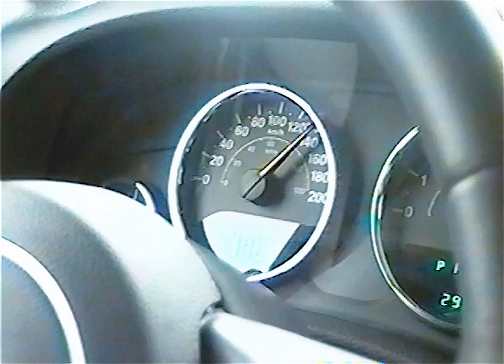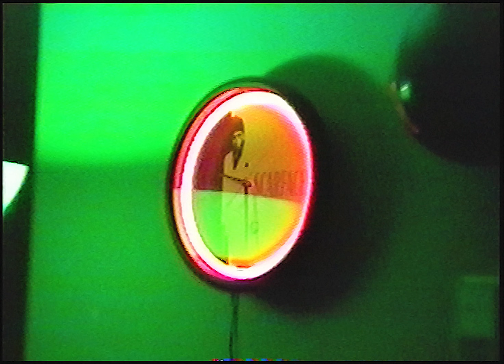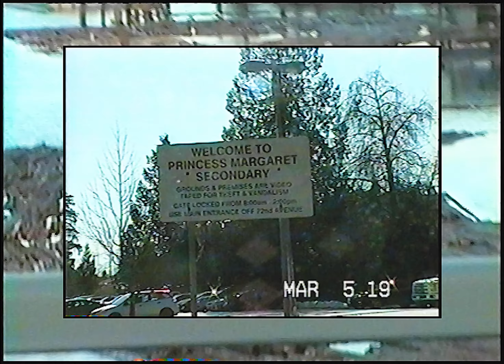Tru North - Jaande ft. E the 1st (Official Music Video)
Tru North - Jaande (Official Music Video)

Written by: Tru North & E the 1st
Produced by: Lukasbl
Mixed/Mastered/Engineered by: Tru North

MANUFACTURED BY/FOR THE COLONY

[Lyrics]

(Hook)
Jaande oh Jaande, pishaande pishaande
Jithey asi jaiye othe mamay saanu shaande

(Verse 1)
Bass vaje dooron, vihiyan de vichon nangan
Tu dhage 1 vaar, mai 3-4 vaari dhaga
Tu mange 1 vaar, mai 3-4 vaari manga
Kahi nadasiya ni, gal mai dubara dubara na kahan
Raha, aj kal chup chaap
It's heat on the block, farlio na koi charge
License hatho baar, chlawan na mai car
Don't show up on radar, still shotty in the dhar
Naal mere naar, jagaad rakhan saath
Pop pop, javaan ho faraar
Pehla doc da si raaj, now it's time for the Surrey side ustaad

(Verse 2)
In Newton they shootin'
Got the troops and boots, yeah we suitin'
Best dressed, yeah we producing
Get used to it, we the new kids
Reppin' down the block, yeah you stupid
Time is tickin on the clock, you used it
Runnin' on a chase, never catch me, you lose kid
Surrey is the scene, Colony the team
Crushing all your dreams, don't need a beam or benz
Partitioned like a fence, this is the ends
Newton with the friends, we setting every trend
Timbs in the dim, Tim's roll the rim
Time on my mind, I'm always gonna win
Yeah we murderous, Colony on the track now you heard of us
E the 1st the illest, Tru with the business
Loaded on the track, pop shit and then we kill it